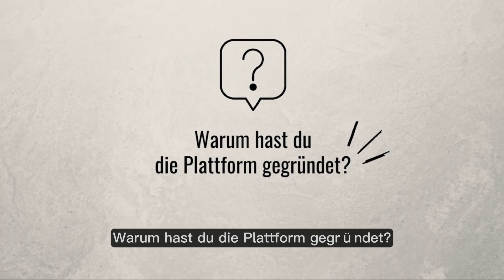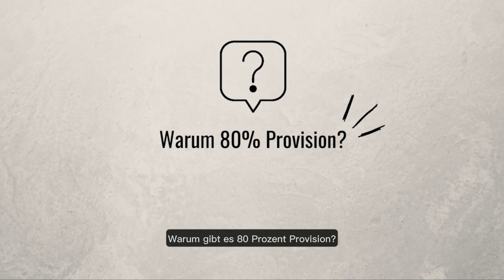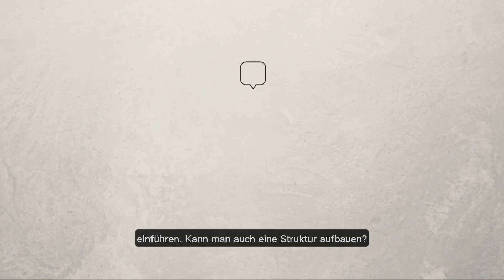Schluss mit Fake! Warum The NETucator dein Leben verändern wird! Kein Bluff - Fakten! | Elke erklärt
🔥 Willkommen bei The NETucator! In diesem Video gibt dir die Gründerin Elke Höller höchstpersönlich Einblicke in die Mission, Vision und die Möglichkeiten, die dir diese einmalige Plattform bietet. 🔥

👉 Du fragst dich, warum manche Menschen, die weniger können, mehr verdienen als du? Du bist es leid, leere Versprechen zu hören? Dann bist du hier richtig! Bei The NETucator sprechen wir Klartext und liefern echte Ergebnisse.

🌟 Warum The NETucator?
Wir sind die Streaming-Plattform für persönliche Weiterentwicklung, die dir auch die Chance gibt, finanziell durchzustarten! Erfahre in diesem Video, warum die Gründerin es satt hatte, dass Dampfplauderer und Schaumschläger den Markt dominieren und was sie dagegen unternommen hat.

👀 Bleib' dran!
Wir haben noch viel mehr für dich in petto!

👍 Vergiss nicht, den "Like"-Button zu drücken, wenn dir dieses Video gefallen hat, und teile es mit allen, die es auch hören müssen!

📌 Links

So, jetzt hast du alle Informationen, die du brauchst. Dein nächster Schritt? 🌟